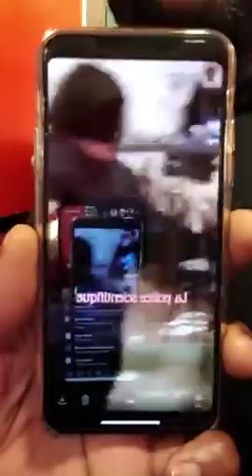TLV 23/12/19 CONGOLAIS MOTEMA MABE TALA MAKAMBU BASALI GOLF KIZOLA BOYE TE PARDON